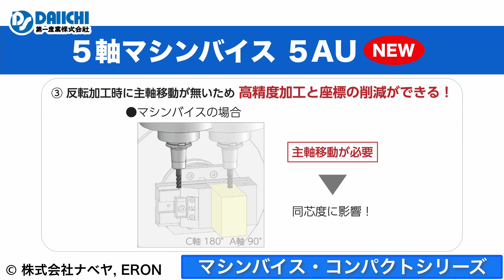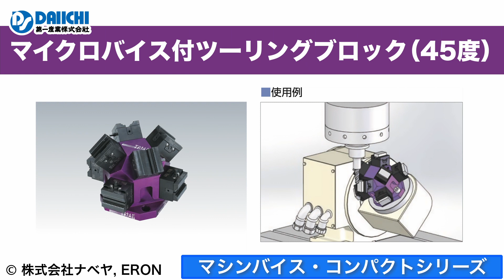【DS-CHANNEL】［紹介］マシンバイス・コンパクトシリーズ／株式会社ナベヤ ５軸マシンバイス 5AU マイクロバイス付ツーリングブロック（45度） クサビクランプ２ システムバイス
［紹介］株式会社ナベヤ／マシンバイス・コンパクトシリーズの紹介です。５軸加工機での加工の無駄を省いたり生産性を上げる便利な製品です！豊富なパーツがあり、様々なワークに対応できます。切削工具や工作機械を扱う第一産業株式会社の公式YouTubeチャンネルです。